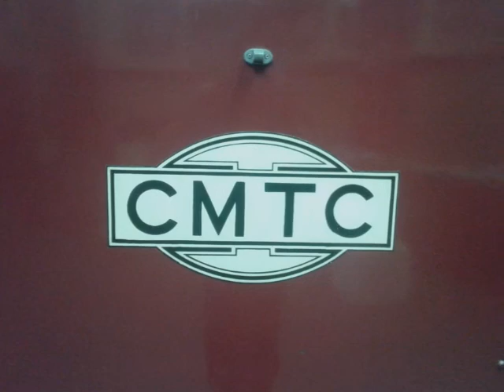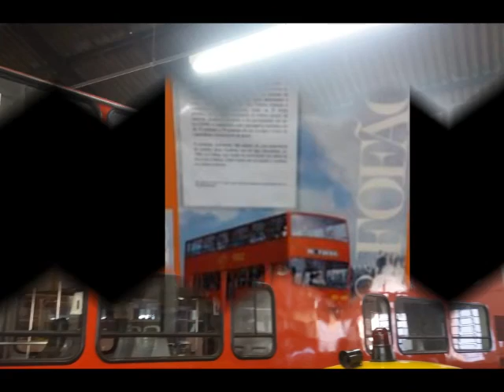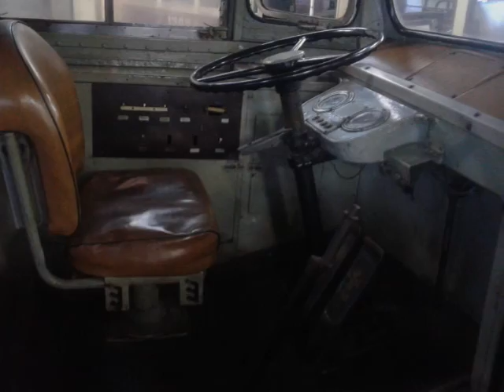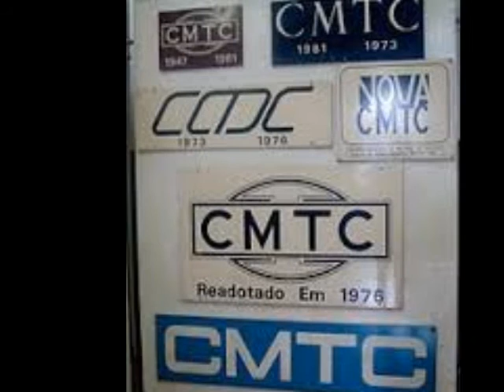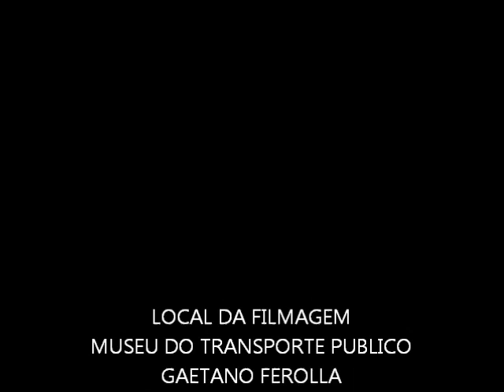DEFESA DO TROLEBUS MUSEU DO TRANSPORTE PUBLICO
Defesa do Trolebus vem mostrar um pouco sobre o Museu do Transporte Publico.
O Museu do Transporte Público Gaetano Ferolla é um museu brasileiro localizado na cidade de São Paulo no bairro do Canindé. Wikipédia
Endereço: Av. Cruzeiro do Sul, 780 - Canindé, São Paulo - SP, 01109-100